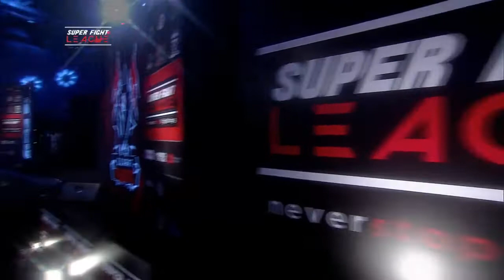Super Fight League | Amit Thapa vs Shakti Singh | SFL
Mumbai Maniacs v/s Gujarat Warriors - WesternBelt Mayhem between Amit Thapa and Shakti Singh.

Super Fight League is the world’s 1st and only mixed martial arts league. Our management’s out of the box thinking led to the introduction of MMA in a league format, which has never been done before by any combat sports organization.